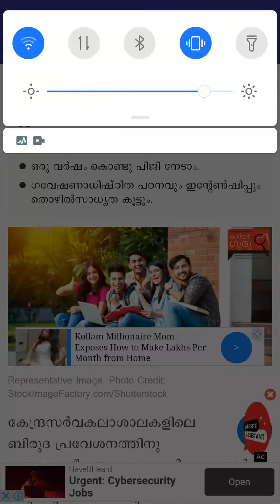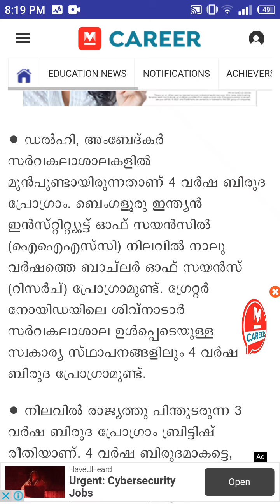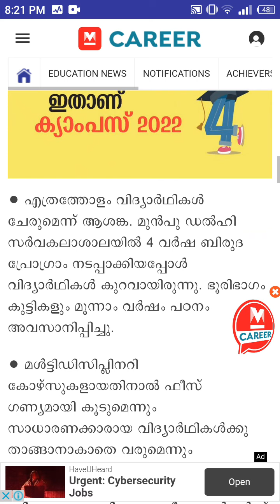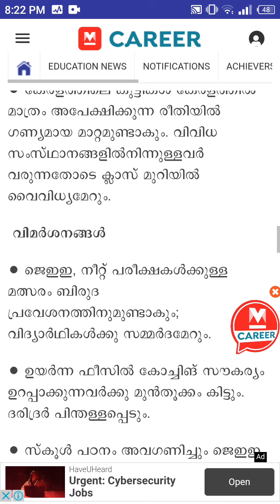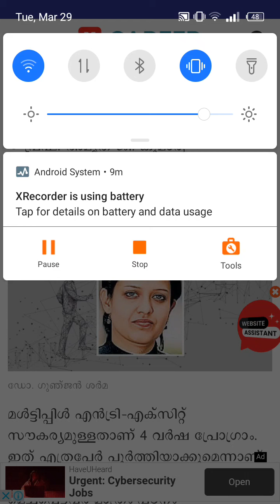4 year degree course